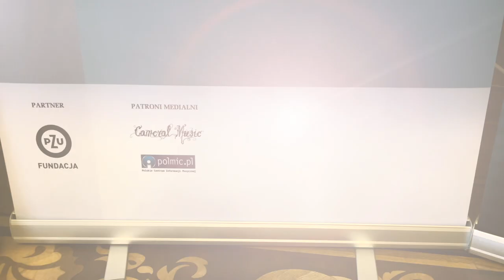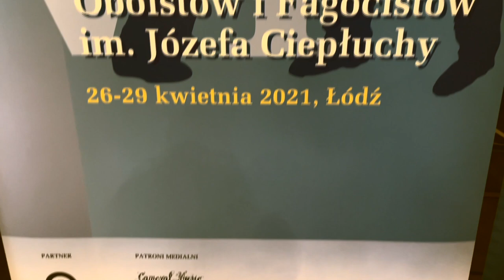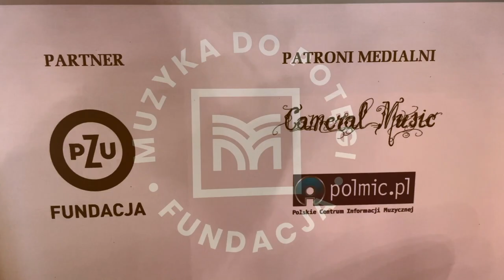Metodyka prowadzenia dętych zespołów kameralnych w początkowym okresie ich istnienia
VI Międzynarodowy Akademicki Konkurs Oboistów i Fagocistów im. Józefa Ciepłuchy
26–29 kwietnia 2021, Łódź

WYKŁAD
prof. dr hab. Krzysztof Kamiński – Metodyka prowadzenia dętych zespołów kameralnych w początkowym okresie ich istnienia

PARTNER KONKURSU:
FUNDACJA PZU